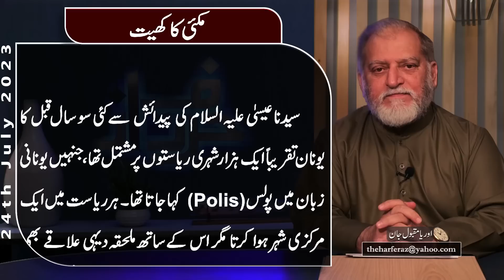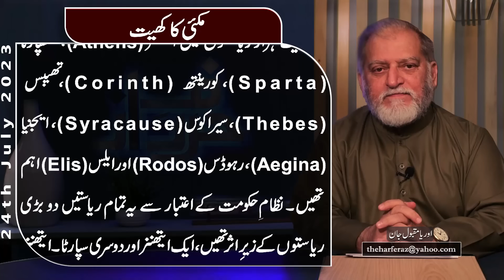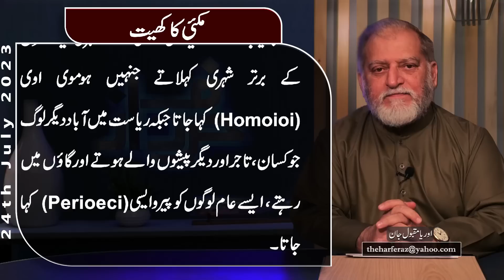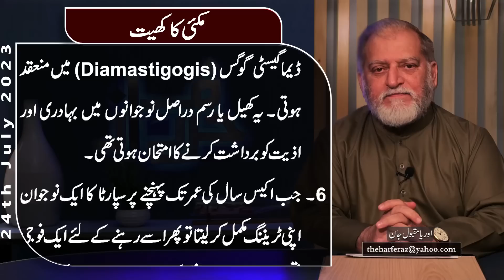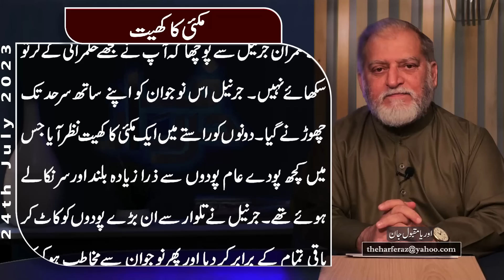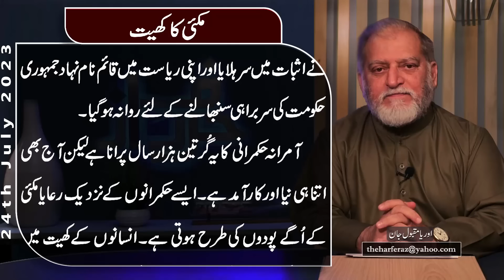Story of a Democratic Dictatorship | Orya Maqbool Jan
Official YouTube Channel of OryaMaqboolJan

Column
Writer: Orya Maqbool Jan
Title: مکئی کا کھیت
Date Publish: 24 July 2023
Voice: Orya Maqbool Jan